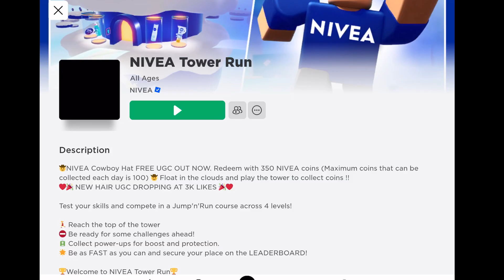How to get the Nivea Cowboy Hat Limited UGC in Roblox’s Nivea Tower Run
Getting the Limited Free UGC Nivea Cowboy Hat in Nivea Tower Run on Roblox